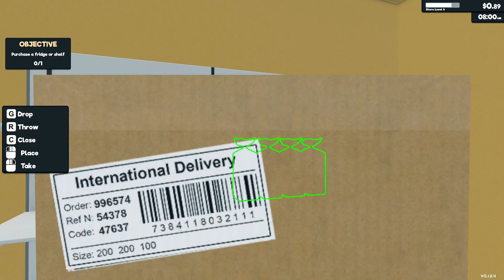Supermarket Simulator, Episode 3 - Fridge!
Welcome back to our Supermarket Simulator! We have our first huge expansion in this episode, where we get our very first FRIDGE! That's right - from the local pasta and oil shop, we will grow into a magnificent superstore now that we can offer refrigerated products!

Follow The Grotto Show and never miss a show! We will have new videos every morning, and more throughout each week. Come join me on Discord and interact with me and all of you, who have helped me to build what I have here!